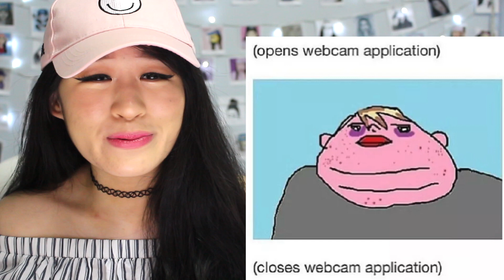Posts That Are Definitely Relatable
Watch Me React To Posts That Are Definitely Relatable!
♡ OPEN ♡